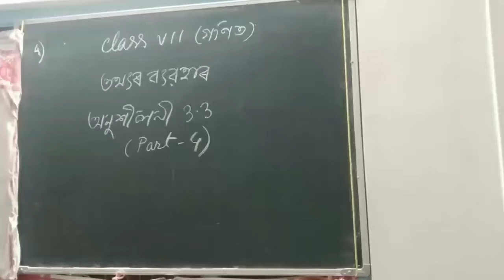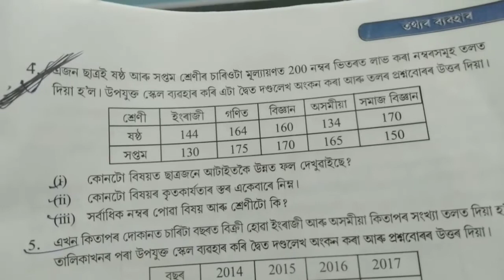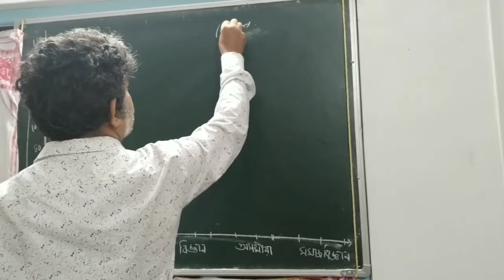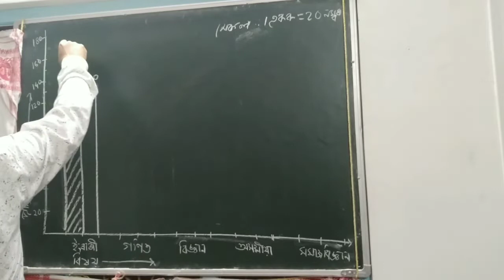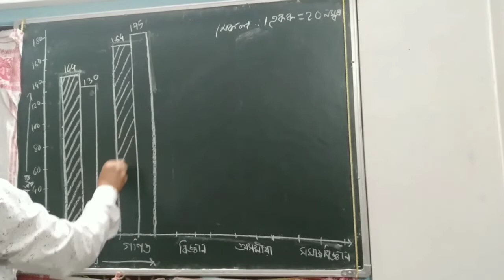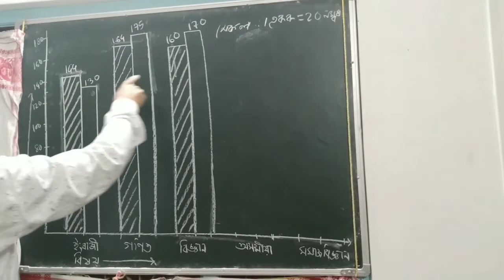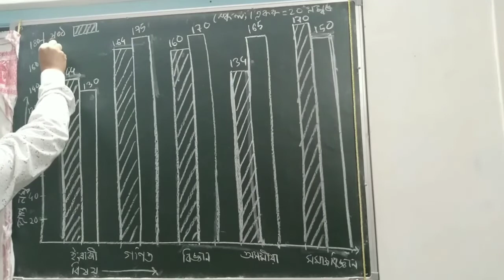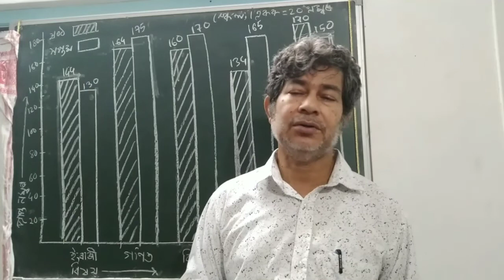415) Class VII Mathematics/তথ্যৰ ব্যৱহাৰ/ Ex-3.3( Part-4)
It is an educationsl video on